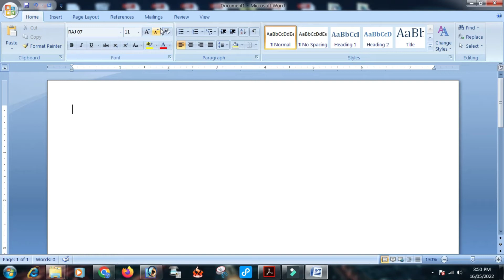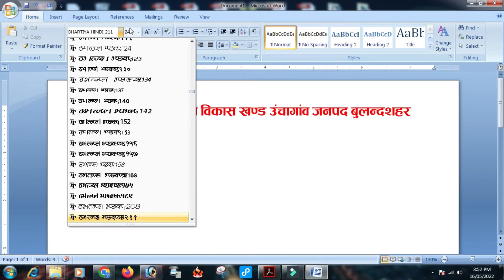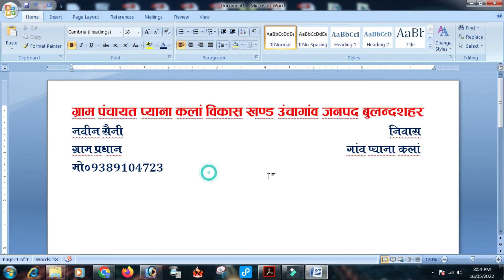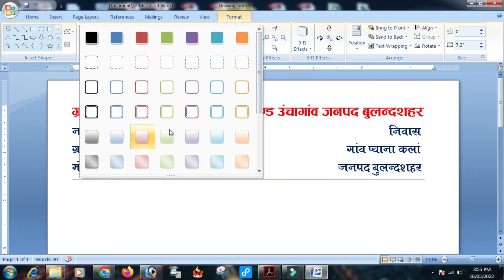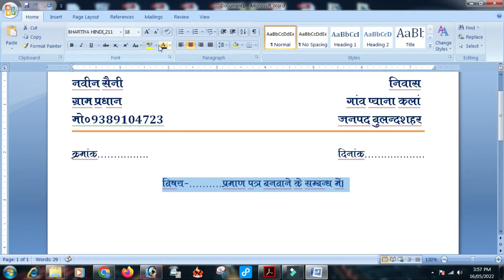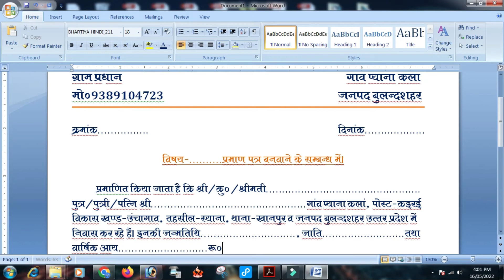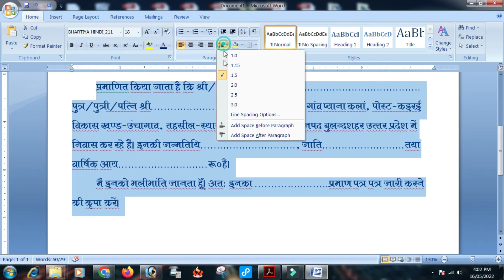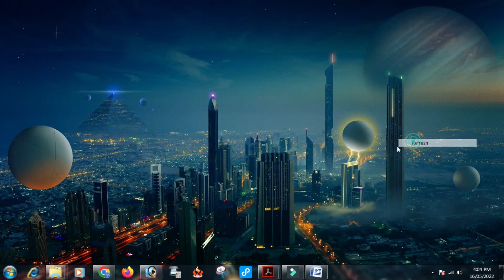How to make Gram pradhan letter head in ms word 2007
Hello Friends, Welcome on my YouTube Chanel.

Hello Friends aaj ki video mein hum Janenge ki MS Word mein gram pradhan letterhead Kaise banaya jata ha?

अगर आपको फाइल डाउनलोड करने में कोई समस्या आ रही हो तो प्लीज कमेंट में जरूर बताएं या फिर आप हमें मेल कर सकते हैं

सभी सरकारी नौकरियों से सम्बन्धित सूचनायें पाने के लिए आज ही विजिट करें

अगर वीडियो पसंद आये तो